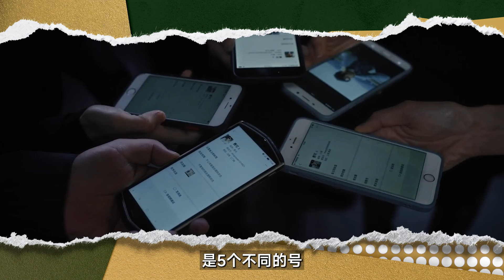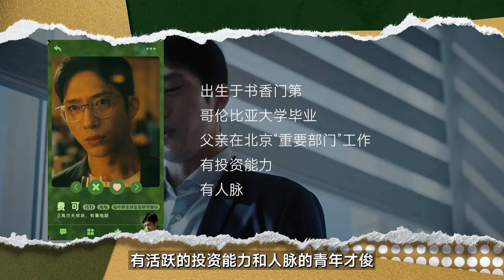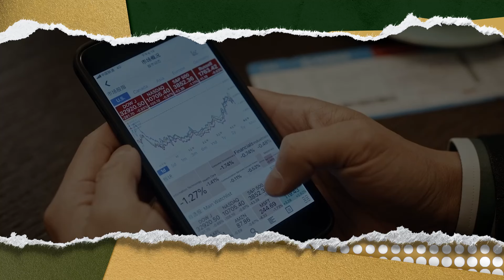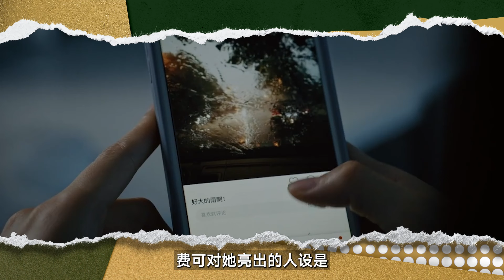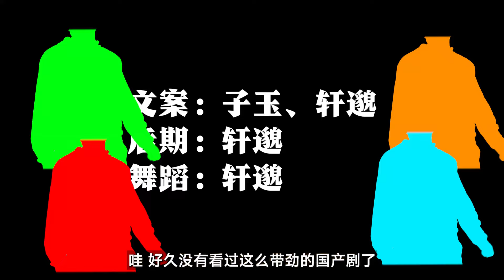多面魅魔！连环诈骗！矿老板、老玻璃、年上姐，都是他Play的一环！今年必看反诈剧《新生》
《新生》的主创是去年暑期最大黑马，狂砍38亿的《孤注一掷》的班底
从骗局的设置到人物的塑造，再到悬疑的气氛
导演申奥，在电视剧更宽容的时长里，把行骗的过程更从容细致的展开
骗与被骗，都有智商的交锋，两方人都不傻才好看嘛！
反诈片只有这样深挖，才可能有警醒世人的意义。